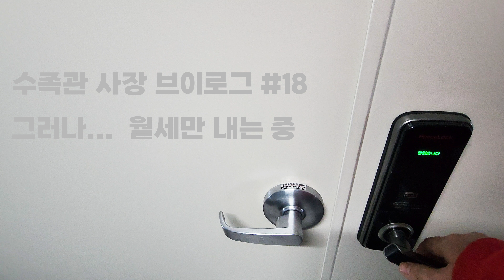수족관 사장 브이로그 #18 - 그러나.. 월세만 내는 중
안녕하세요 마린코스트입니다

이번 수족관 사장 브이로그 18번째 시간에는
최초로 마린코스트 산호 농장을 공개합니다
MC Coral LAB!!

산호의 실내 양식과 연구를 겸하게 될 공간이며
마린코스트 매장과는 별도로 전문화 하여 운영할 생각입니다

그러나.. 월세만 내는 중

자 그럼 영상 즐겁게 시청해 주세요
감사합니다!!